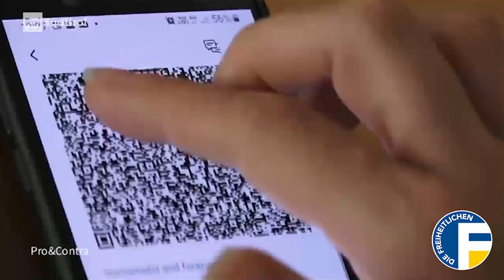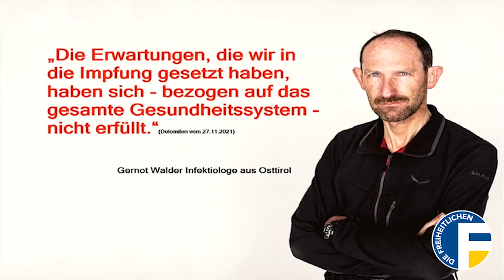Braucht es eine Corona-Impflicht? | Andreas Leiter Reber bei „Pro&Contra“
Braucht es eine Impfpflicht, um aus der Pandemie herauszukommen?
Seit Ende Oktober nimmt das Infektionsgeschehen in Südtirol deutlich Fahrt auf. Allein in der vergangenen Woche wurden in Südtirol 2.661 Neuinfektionen festgestellt. In den Krankenhäusern und Privatkliniken müssen mehr als 160 Patienten behandelt werde, davon zehn Patienten auf den Intensivstationen. Und die Inzidenz steigt immer weiter. Seit Sonntag sind es mehr als 500. Mit ein Problem sind Impfdurchbrüche und die vergleichsweise niedrige Durchimpfungsrate in Südtirol. Die trägt mit dazu bei, dass das Infektionsgeschehen in Südtirol so hoch ist. Deshalb versuchten das Land und die Regierung in Rom erneut mit Einschränkungen entgegenzuwirken. Dafür soll auch die Ausdehnung der Impfpflicht für Lehrpersonen und Sicherheitskräfte dienen. Aber ist das ausreichend, um einen erneuten Lockdown zu verhindern und die Krankenhäuser zu entlasten? Oder hilft nur noch eine allgemeine Impfpflicht? Und was ist dann mit den vielen Impfverweigerern und Impfgegnern?

Darüber diskutieren am Dienstag nach der Tagesschau im Fernsehen von Rai Südtirol um 20.20 Uhr:
Jasmin Ladurner, SVP Landtagsabgeordnete
Andreas Leiter Reber, Freiheitlicher Parteiobmann und Fraktionssprecher im Landtag